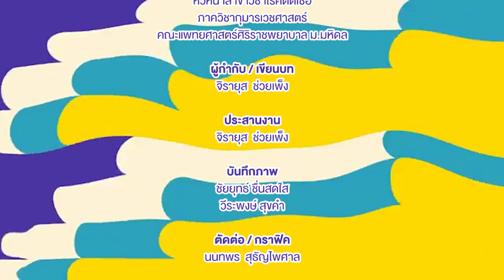สาระดีศิริราช ตอน โรค MIS-C ​ภาวะที่พบในเด็กหลังหายป่วย Covid-19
อัปเดตสาระดีๆ กิจกรรมและเรื่องราวที่น่าสนใจจากรั้วศิริราช ให้แก่ชาวศิริราชรวมถึงผู้ใช้บริการ